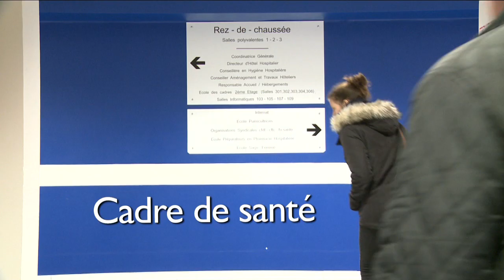Les écoles du CHU de Lille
Toute l'expertise du CHU de Lille pour votre formation médicale et paramédicale.